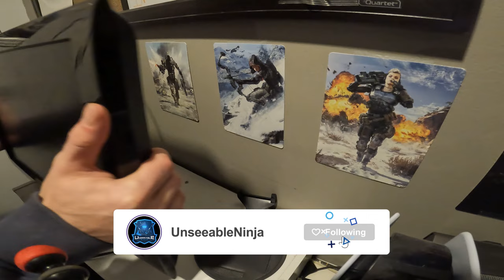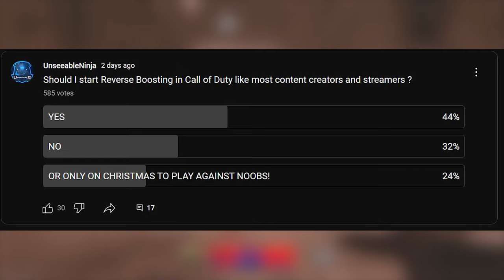Reverse Boosting to play against Christmas Noobs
I'm Reverse Boosting to play against Christmas Noobs (How to Reverse Boost in MW3) - Call of Duty Modern Warfare 3 Reverse Boosting for the First Time - Did SBMM Really Ruined Call of Duty?  - Merry Christmas and Happy Holidays from @UnseeableNinja
Today I will be Reverse Boosting in Call of Duty MWIII for the First Time to play Against Christmas Noobs lower Skills Players or New Players to the Game!
Timestamps ⏱
0:00 - I Found a Christmas Noob
1:06 - Intro
1:49 - How to Reverse Boost in Call of Duty
5:46 - Knife Only Nuke
10:49 - Christmas Noob Gameplay
14:45 - Outro
MY GAMERTAGS 👾
MUSIC 🔈
ABOUT ME 📝
NINJA OUT! ✌🏻